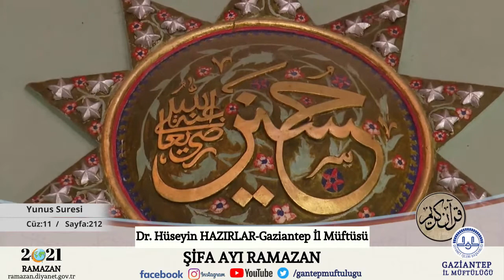Mukabele 11. Cüz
Mukabele 11. Cüz Okuyan; Dr. Hüseyin HAZIRLAR - Gaziantep İl Müftüsü